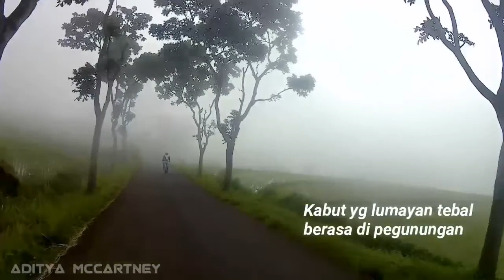Gowes Trip ke Solo Pakai Polygon Strattos S2 Part 01 - Road Bike Cycling Vlog Indonesia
Trip ke Solo dari Desa Susukan Kec Susukan Kab Semarang jarak tempuh PP sekitar 70km++

hope you enjoy watching my Cycling Vlog 😊